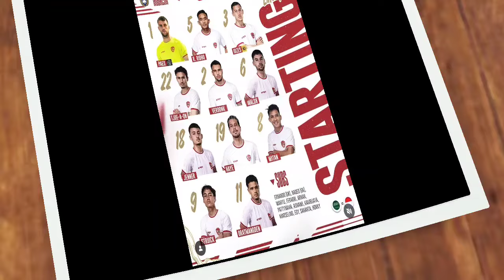AUSTRALIA KETAR KETIR❗️ASEAN DI BUAT IRI ~MESS HILGERS TAMPIL LAWAN AUSTRALIA~KABAR BAIK INDONESIA